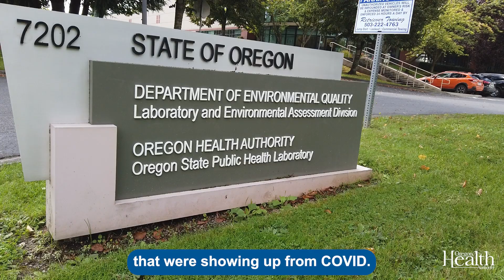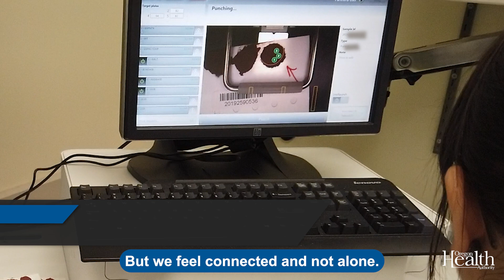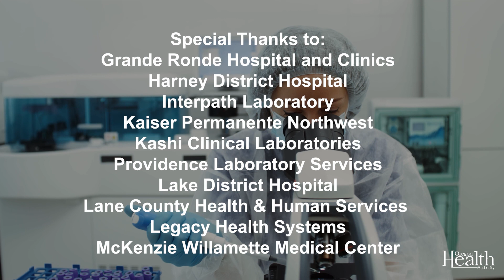Building a Community: The Oregon Clinical Laboratory Consortium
To support the COVID-19 testing effort at the beginning of the pandemic response, the Oregon State Public Health Laboratory started the Oregon Clinical Laboratory Consortium. Originally with a goal of understanding SARS-CoV-2 testing capabilities and capacity, the Consortium grew to become a forum where laboratory leaders could meet virtually and collaborate. These on-going discussions allowed for the sharing of reagents, supplies, best practices, and technical advice with a goal of better patient outcomes for the citizens of Oregon.

This video is a collection of interviews conducted at the Oregon Clinical Laboratory Consortium in-person meeting in September of 2023.